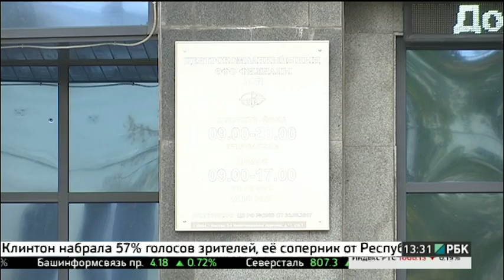Новости 10.10.2016 13-30